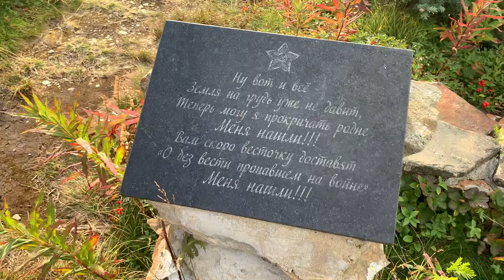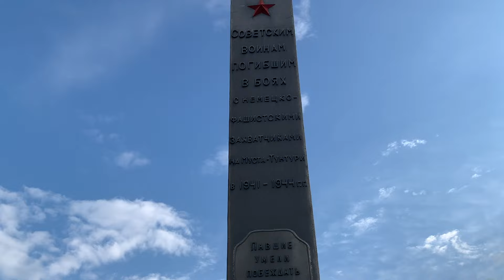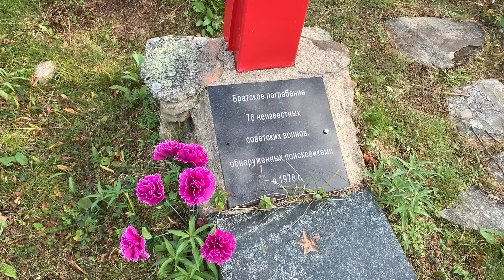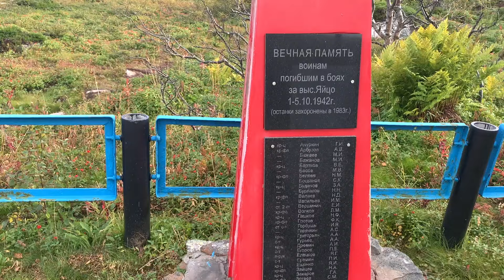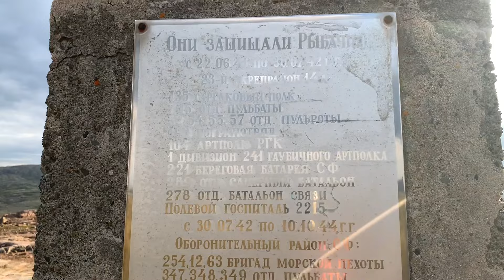Хребет Муста-Тунтури. Линия фронта среди скал Заполярья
Посещение линии обороны на хребте Муста-Тунтури. Тут всю войну линия фронта была на одном месте - по середине хребта. Весь хребет до сих пор усеян осколками, гильзами и неразорвавшимися снарядами. Хорошо сохранились немецкие укрепления, вырубленные в гранитных скалах.
Эти места были закрыты для доступа, как приграничная зона, и открыты лишь после 1994 года, поэтому места боёв не были разграблены и растащены на сувениры. Поэтому возникает ощущение, что война закончилась здесь буквально на днях.
Боевые действия на Муста-Тунтури велись практически без остановки. То наши солдаты штурмовали высоты, то фашисты нападали на советских бойцов. Хребет был в огне почти все 1200 дней, что длилось противостояние.
Хребет Муста-Тунтури пролегает по континентальной части перешейка между материком и полуостровом Средний с запада на восток.
По южным склонам хребта располагались немецкие войска, а по северным — советские.
Хребет Мустатунтури был самым северным участком фронта в Великую Отечественную войну. Это единственное место, где немецкие войска были остановлены в первый день наступления (29 июня 1941) и затем не сумели продвинуться до окончания боевых действий в Заполярье.
И это очень важно, потому что захват полуостровов Средний и Рыбачий, был для фашистского командования задачей стратегической. Заняв полуостров Рыбачий, фашисты получали контроль над входом в Мотовский, Печенегский, а главное, в Кольский заливы, и тем самым устраняли Северный флот и перекрывали возможность доставлять в Советский Союз необходимые грузы по ленд-лизу.
Пробитые в гранитных скалах тоннели и катакомбы, десятки метров вручную сложенных из камней окопов, многочисленные боевые точки по типу сторожевых башен, доты и дзоты — всё это почти в нетронутом виде существует на Муста-Тунтури и теперь.
Во время Петсамо-Киркенесской операции 10 октября 1944 года соединения Северного флота (12‑я и 63‑я бригады морской пехоты) прорвали оборону противника именно на этом участке фронта

Дата съёмки: август 2024 г.

север россии,муста-тунтури,мустатунтури,мурманская область,русский север,северные озёра,северные реки,кольский,мурманск,подземные тоннели вермахта,линия обороны,техноген,военка,осколки снарядов,миномётные осколки,доты